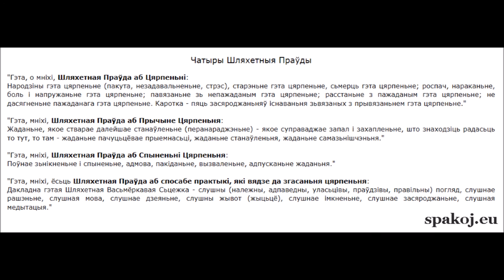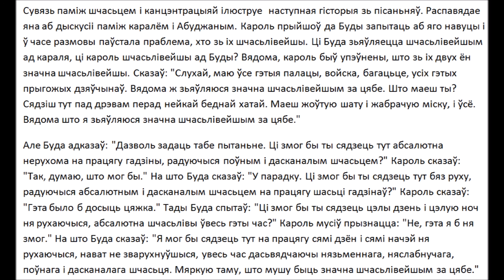Доброжелательность - Метта Сутта - Ангуттара Никая 8.1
АН 5.202

"Это, о монахи, Благородная Правда о Страдании:

Рождение это страдание (мучение, неудовлетворение, стресс), старение это страдание, смерть это страдание; отчаяние, нарекание, боль и напряжение это страдание; связь с нежеланным это страдание; разлука с желанным это страдание; не достижение желанного это страдание. Коротко - пять сосредоточений существования связанных с привязанностью это страдание."

"Это, монахи, Благородная Правда о Причине Страдания:

Желание, которое создает дальнейшее становление (перерождение) - которое сопровождает страсть и восхищение, находящее роскошь то тут, то там - желание чувственного удовольствия, желание становления, желание самоуничтожения."

"Это, монахи, Благородная Правда о Прекращении Страдания:

Полное исчезновение и остановление, отказ, оставление, освобождение, отпускание желания."

"Это, монахи, есть Благородная Правда о способе практики, который ведет к угасанию страдания:

"Эти Четыре Благородные Правды, о монахи, являются действительными, точными, не иными. Поэтому также называются Благородными Правдами".

"Зачем познакомил (с Четырьмя Благородными Правдами)? Потому что являются полезными, составляют основу святой жизни, проводят к Освобождению, к спокойствию, уничтожению (страдания), к непосредственным знаниям, к Просветлению, к Ниббане. Вот для чего познакомил с ними."

Пять Указаний

1) Обязуюсь придерживаться заповеди, воздерживаться от отбирания жизни.
2) Обязуюсь придерживаться заповеди, воздерживаться от брания того, что не дано.
3) Обязуюсь придерживаться заповеди, воздерживаться от злого сексуального действия.
4) Обязуюсь придерживаться заповеди, воздерживаться от ненадлежащего языка.
5) Обязуюсь придерживаться заповеди, воздерживаться от употребления опьяняющих напитков и наркотиков, которые проводят к нерассудительности.